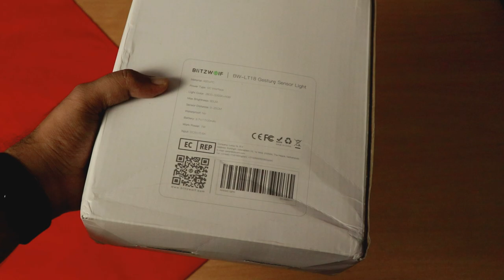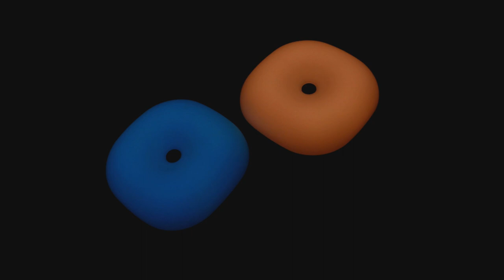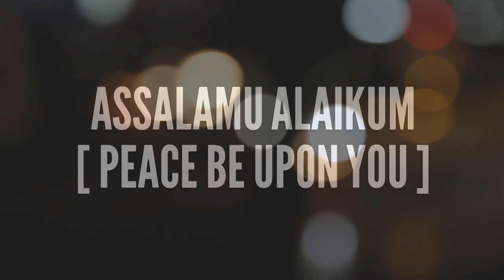Unboxing Blitzwolf BW-LT18 Gesture Sensor Night Light for Bedside Lamp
Assalamu Alaikum Dosto, Aaj is video me humlog unboxing aur Full Review karenge Blitzwolf ke BW-LT18 Night Light ki jo aata hai Gesture Sensore ke saath me jiske jariye aap dher saare colour me light ko set kar sakte hai, brightness ghata badha sakte hai aur saath hi saath aap sirf wave karke hi ise puri tarah se control kar sakte hai.
Aasha ha aapko video pasand aaye.

Buy Link -

 Features:
- Gesture Sensor: The light can sense your hand gestures and respond, such as starting light, dimming or changing colours.
- Stepless Dimming: In white light mode, the light can change lighting intensity.
- Atmospheric Light: The lamp can change colours automatically or keep your desired colour.
- Eye-friendly: The light will not produce glare or flicker.
-Large Battery Capacity: Bult-in 3.7V/1500mAh Li-on battery, working time up to 5-6 hours.
- Easy to Use: The light can easily stand on the desk or install to the wall with a bracket.